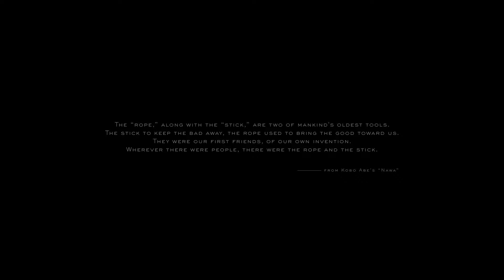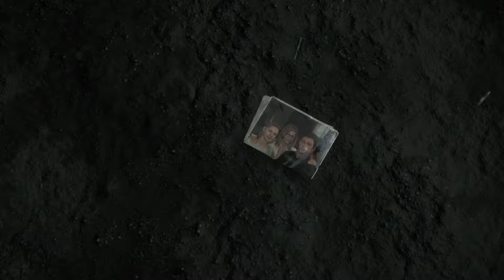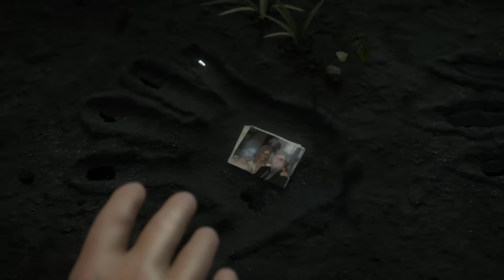Let's Play: Death Stranding (PC) - Prologue - No Commentary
This video contains playthrough of Prologue with no commentary.

Language of the game (audio/text) is English.